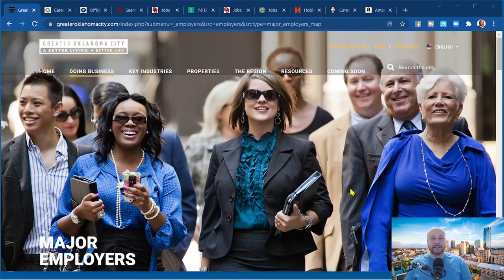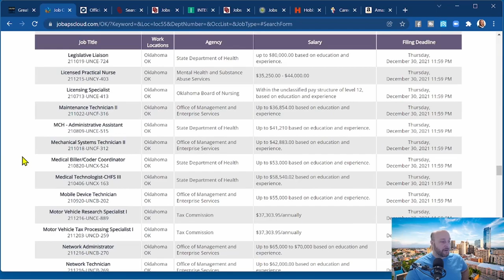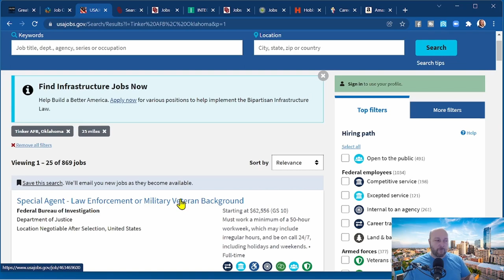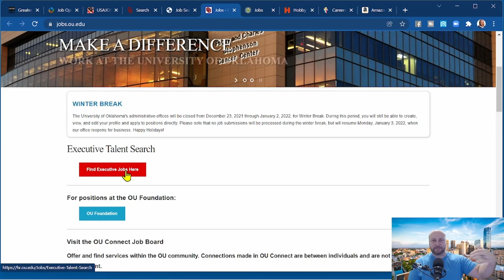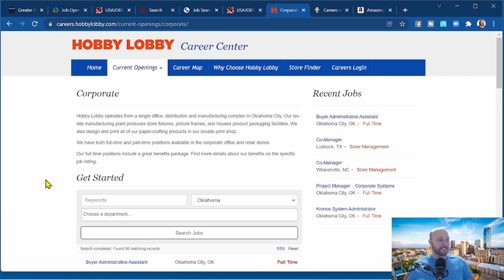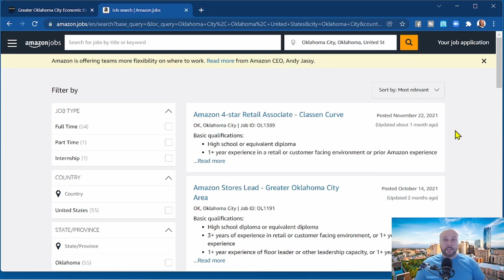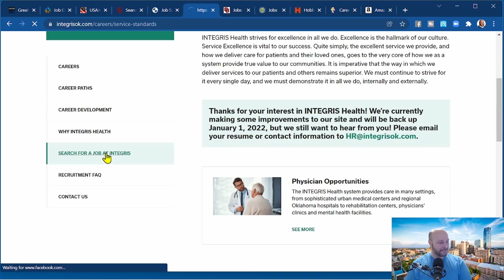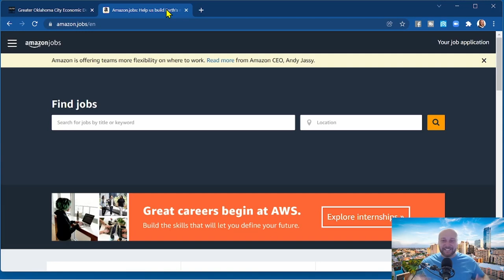2022 Top 10 Employers in Oklahoma City Metro 🏘️ Living in Oklahoma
Top 10 Employers in the Oklahoma City Metro for 2022 | Living in & Moving to Oklahoma

In this video I go over the top 10 Employers (by size) in the Oklahoma City Metro Area for 2022.  Information from the Oklahoma City Chamber of Commerce and the Company's websites.

00:00 Intro
00:30 Call to Action
01:42 The State of Oklahoma
10:19 Tinker Air Force Base
12:55 University of Oklahoma Norman
14:23 Integris Health
15:39 University of Oklahoma Health Science Center
17:14 FAA Mike Moroney Aeronautical Center
18:17 Hobby Lobby Stores Inc
21:37  Mercy Hospital
24:18 Amazon
29:29 Call to Action
31:49 thumbnail poses
33:21 outtakes

🚚 Relocating to or moving within Oklahoma, call, text, or direct message us at , the agents I work with are here to take care of your Home & Land Shopping / Home & Land Selling needs. 📲

❗ Oklahoma Properties may or may NOT be Available at the time of Viewing these videos, Always call to verify the Homes are still available for sale or lease ❗ These videos DO NOT create a Brokerage / Client Relationship ❗ Videos for entertainment purposes ONLY ❗ Verify all info

📱 iphone mini 13 for vlog
Mini Tripod Stand for vlog
📷 Insta 360 one x2 prop tours
GoPro Here Black 7 driving tours
💻 Ipad for editing